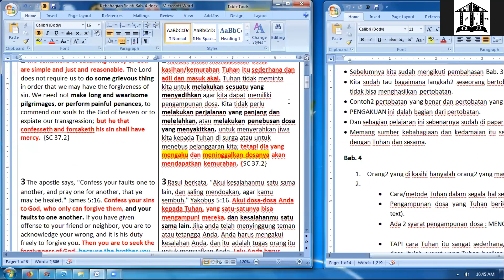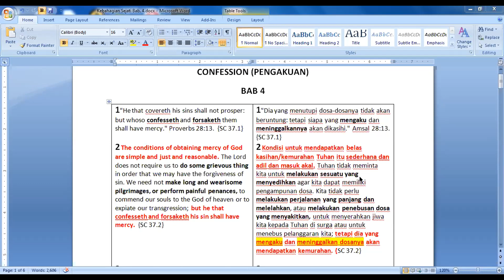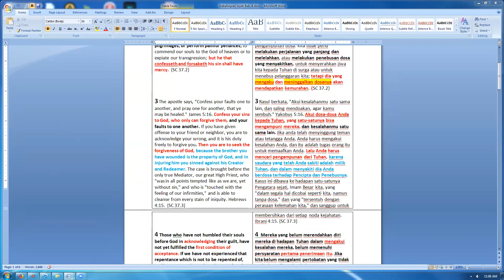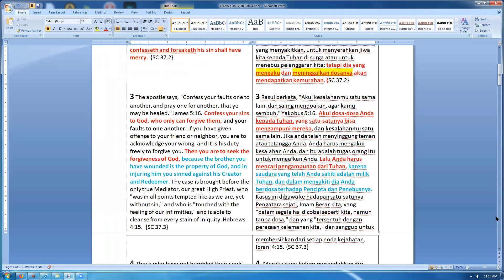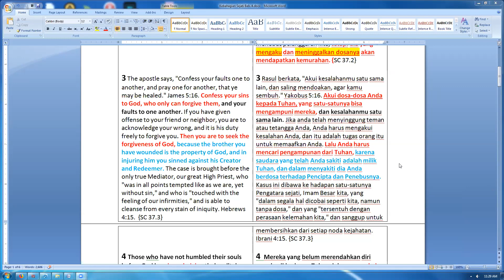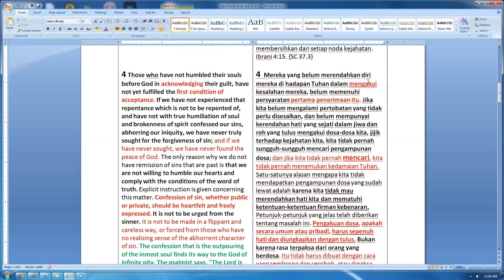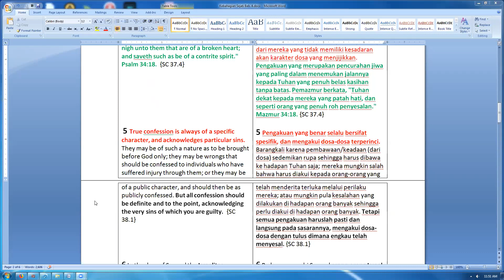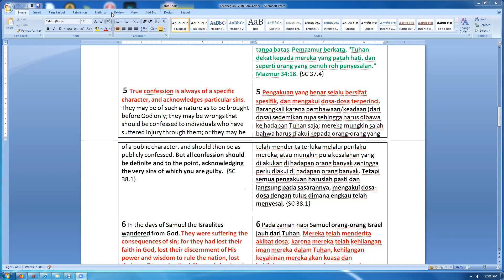Confession p.1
Bible Study